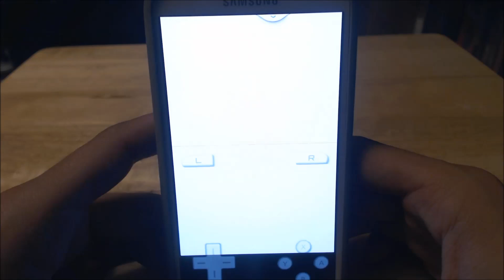Samsung Galaxy S4 | Pokemon SoulSilver | DS Emulator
Pokemon SoulSilver on the Galaxy S4
Emulator- DraStic, its not free but it works very well
Sorry about the poor audio, I forgot to turn up my voume